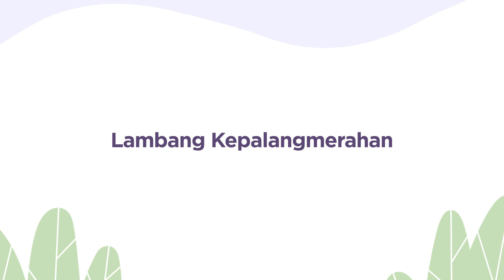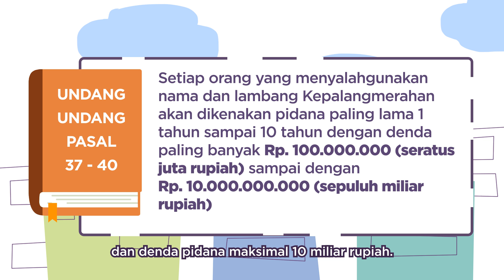LAMBANG KEPALANGMERAHAN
Sejalan dengan Konvensi Jenewa 1949, Undang-Undang No. 1 Tahun 2018 Tentang Kepalangmerahan mengatur Penggunaan Lambang Palang Merah dengan fungsinya, serta siapa pihak yang berhak menggunakan. Penyalahgunaan lambang kepalangmerahan tidak sesuai UU adalah pelanggaran yang mempunyai konskuensi sanksi denda dan pidana.

Video ini menyajikan sejarah lahirnya lambang yang digunakan oleh Tentara Nasional dan Perhimpunan Nasional di seluruh dunia.

Markas Pusat PMI
Jl. Jend. Gatot Subroto Kav. 96
Mampang Prapatan, Kota Jakarta Selatan 12790
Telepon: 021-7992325